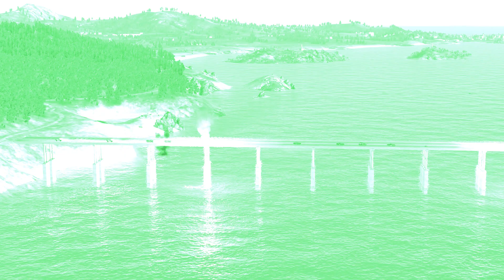Ukraine used Himars Missiles to blow up Armored Russians convoy on Crimea bridge - Arma 3 MilSim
These videos are made for entertainment and educational purposes. In no case do we want to promote war and cruelty. All videos are created for the category of users 18+.

In this video you can see: T-90, T-72, URAL, TOW, Russian Fuel Convoy, Ukraine, russia